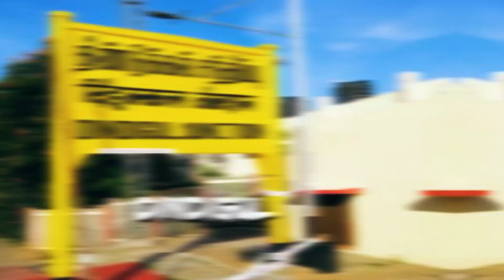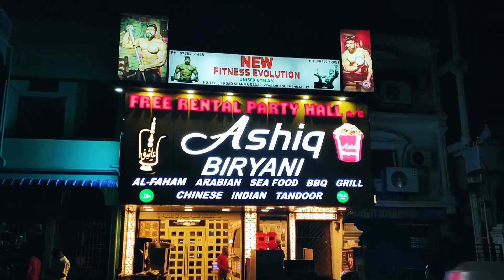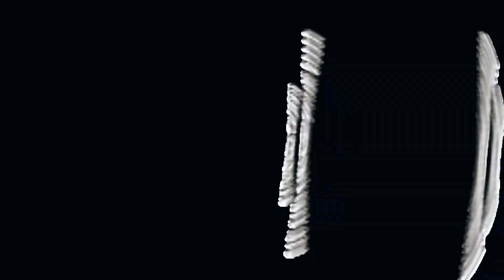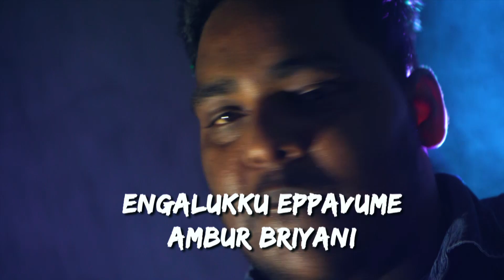BIRIYANI SONG LYRICAL VIDEO/Tamil New GANA song 2022 / Tamil album song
ITHU ENGA POYI MUDIYUMO

 BRIYANI SONG

 LYRICAL&DIRECTED
 ANBAZHAGAN. D

 CINEMATOGRAPHY
 SILAMBARASAN. M

   SINGER
 GANA DEENA

     EDITOR
 BALA SUBRAMANIAN. s

 MUSIC DIRECTOR
 SABESH SOLOMON

 POSTER  DIGIN
 SM . STUDIO